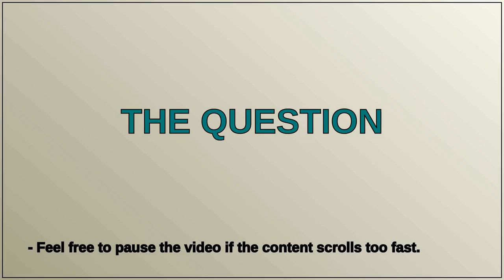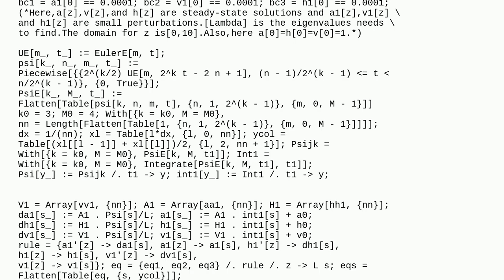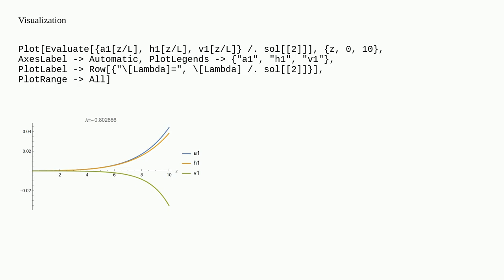Mathematica: How to find eigenvalues?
How to find eigenvalues?

A special thanks goes out to the community

  list-manipulation finite-element-method differential-equations equation-solving calculus-and-analysis